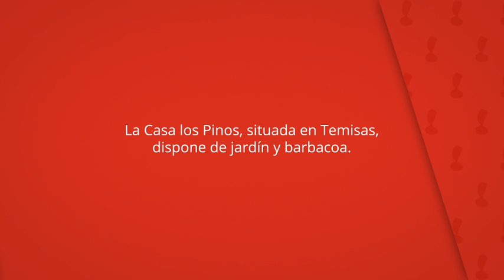Casa los Pinos, Temisas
La Casa los Pinos, situada en Temisas,
dispone de jardín y barbacoa.

Playa del Inglés está a 18 km.